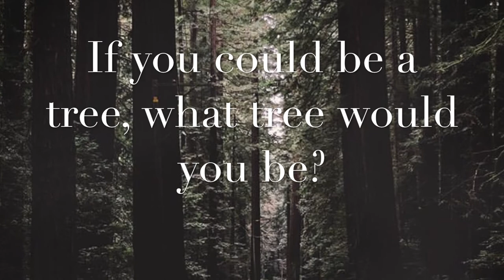Capstone with Brian Aaby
Capstone on YouTube is for the whole family to watch and to hear from friends in ministry and to see what God is doing during the Corona Outbreak of 2019.

This week’s Capstone episode is with Brian Aaby. He was our camp speaker at Summer Breeze 2019. One of the greatest story tellers I have met. He sits down with our high school director and discusses NormalizeRisk.

Aaron makes a visit to Millie’s Nails and Spa, and music from Bella Emry.